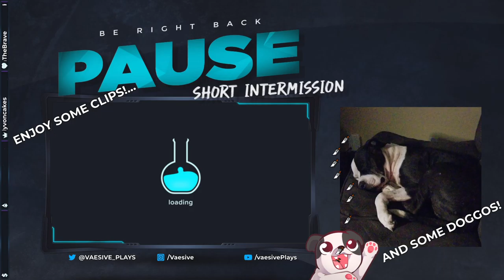JUMP N' SMASH! w/ Skelemen n' Squelchy Feets! | Diablo III: Reaper of Souls #1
Played some Diablo III with Birch!

00:00:00 - Intro/Setup
00:17:25 - Gameplay Starts
03:21:20 - Outro